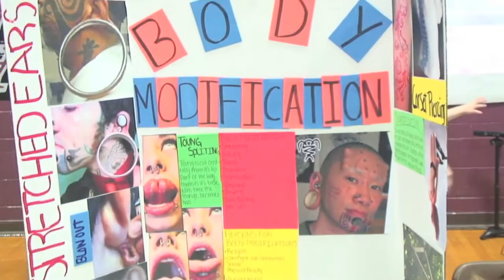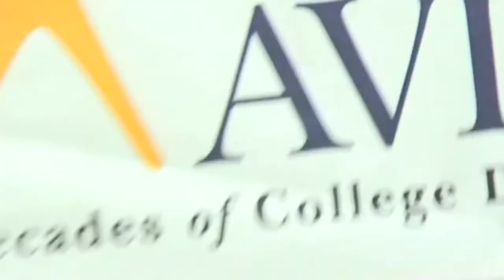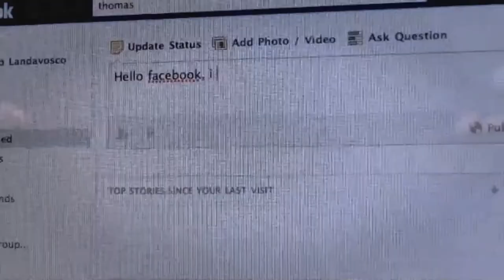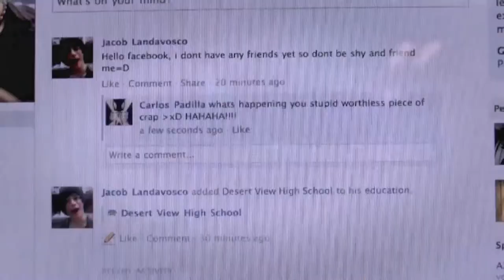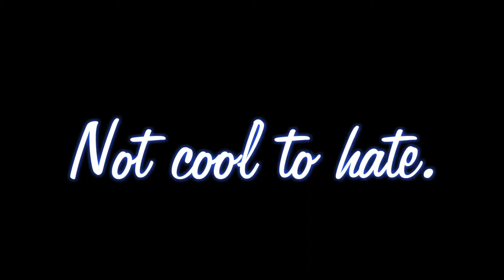DVTV Broadcast 1 (Desert View HS)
DVTV, Desert View High School's student run and operated news show, is here to kick it's first broadcast off showcasing all the important news for the week of September 5th, 2013!